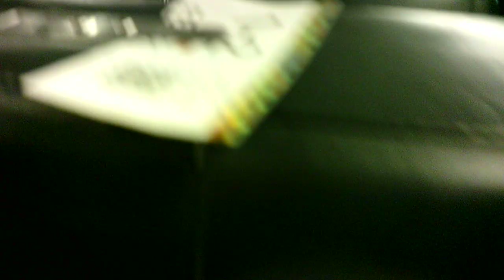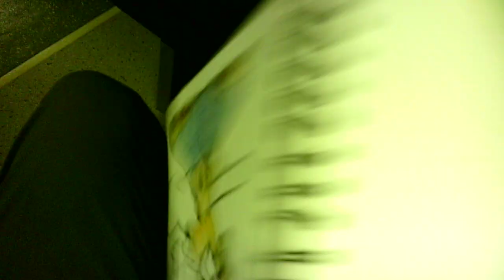"beagle boogie 9 SA022424"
WIP 9
Introducing the Beagles, a fab four of a different kind! Using two reference sketches of a beagle (one of my favorite inspirations), I'm drawing two more of them in my sketchbook/journal on my evening commute from work.